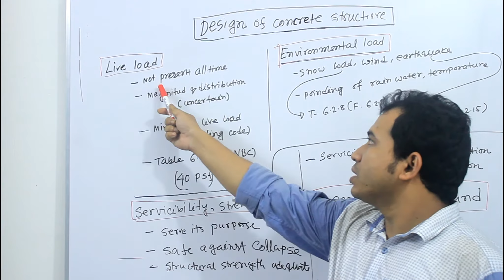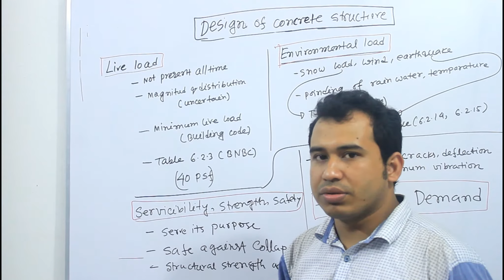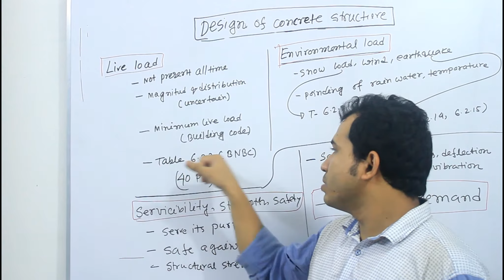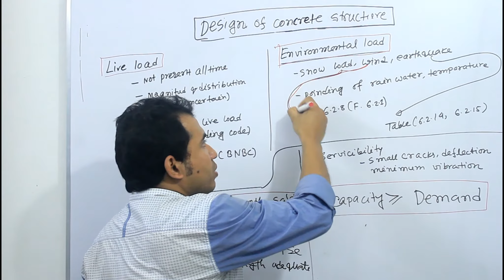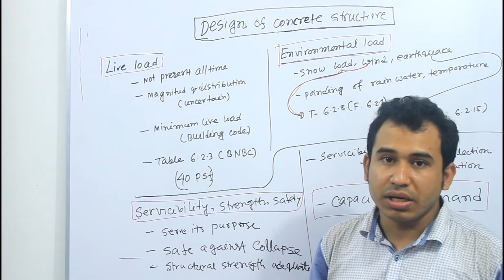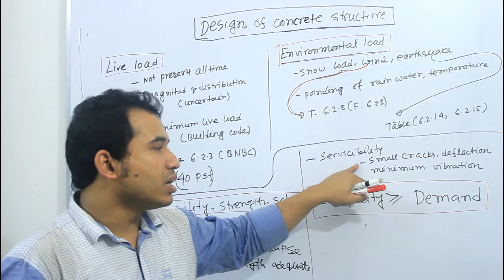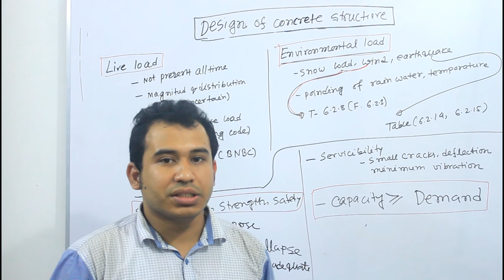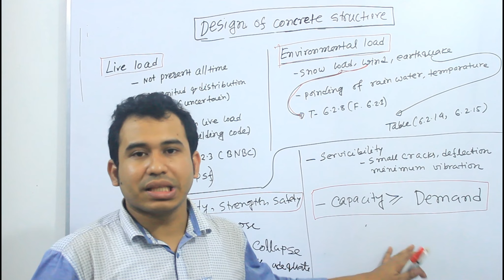Design of Concrete Structure (Bangla) || Lecture 2: Load (Live & Environmental Load )-Part-2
This video content describes the details about Live-load, Environmental-load on the structure.Also mention the structural serviceability, safety, and strength.